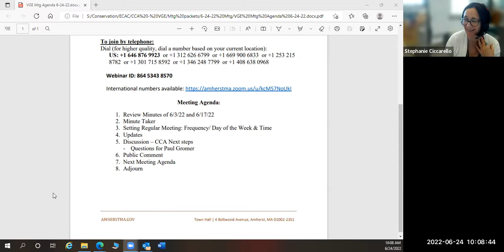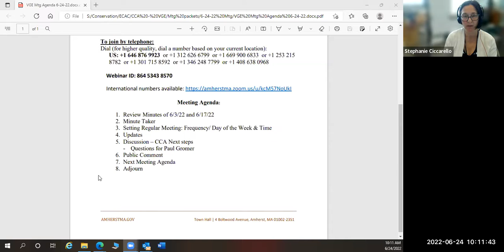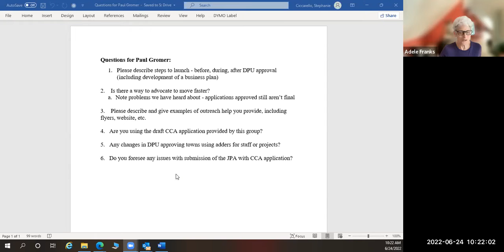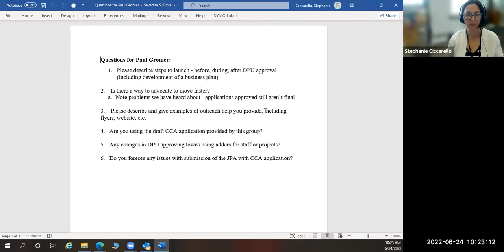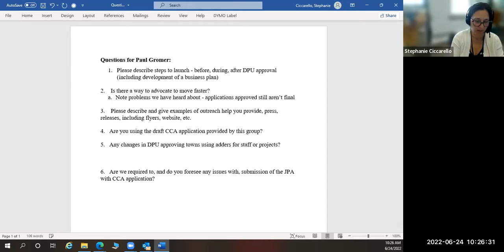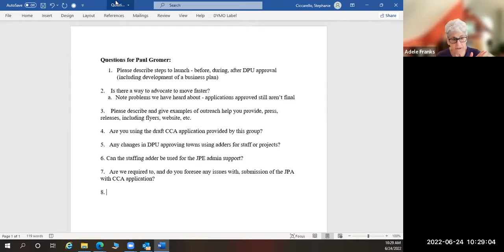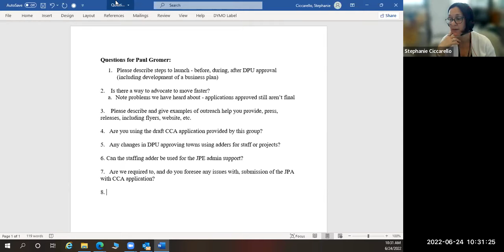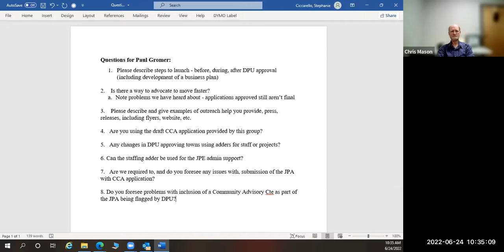Valley Green Energy Working Group Jun 24, 2022